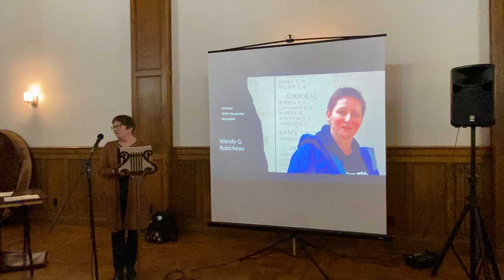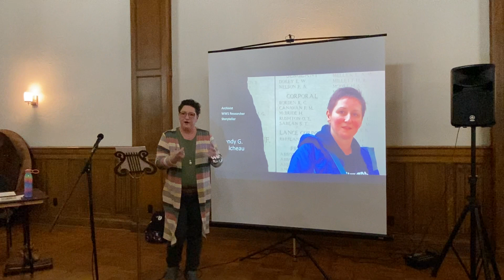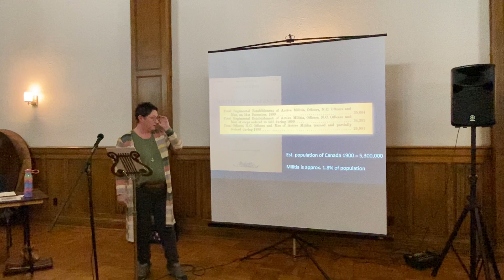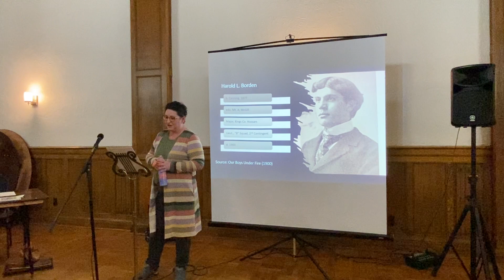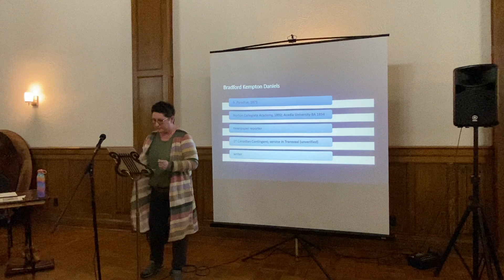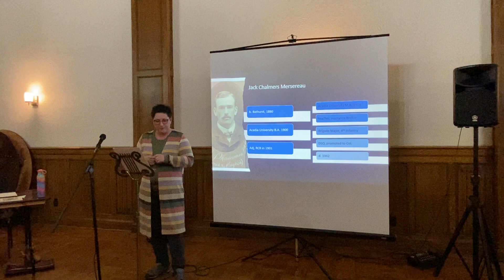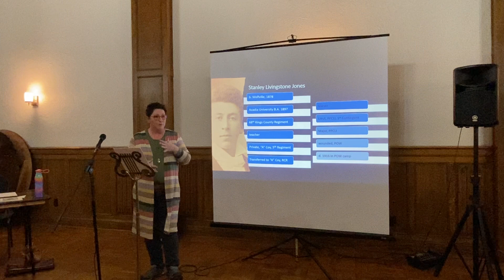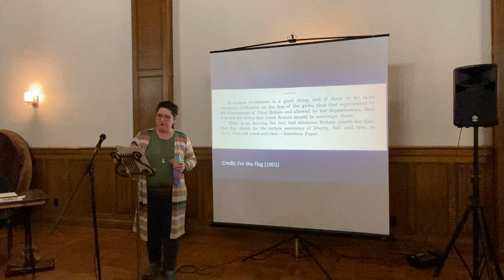Soldiers of the Queen - Wendy Robicheau - Jan 2024 Speaker Meeting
Wendy Robicheau, Archivist at Acadia University, shares stories about the young men from Acadia who enlisted in the Boer War and World War I to fight for their sovereign.